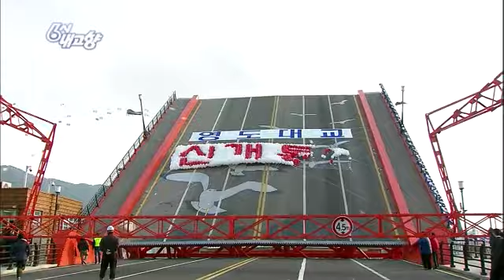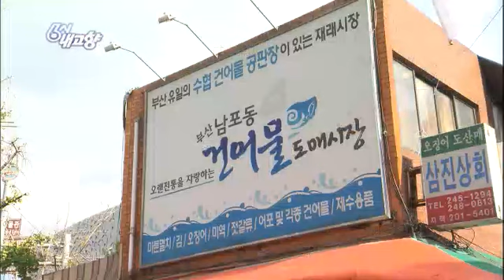6시 내고향 - Hometown Report EP5406 # 006